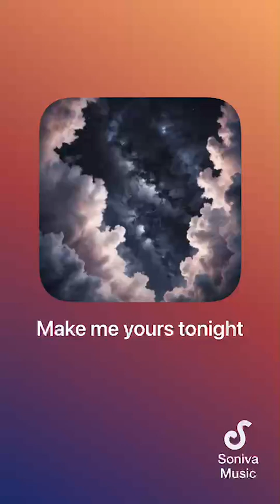Make me yours tonight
This is the second of my songs collaborating with Sontiva Music.
This style is 'rock', but some may say that it sounds more like 'heavy metal' or somewhere there abouts.
It has a partly spoken part at around the 3 minute mark and then the music starts again. At first I didn't like it, but when I listened again, I found that it would actually suit a song at the end of a set. By that I mean that it would be the last sound that the band played before they left the stage.
It's catchy and I must admit I do like it.
The lyrics for this song I wrote in February 2021.
Sadly, I'm at the end of my free time with Sontiva so it looks like that I will have to buy a subscription unless they offered me a free one.
There's always hope. LOL.
So, sit down and grab your friends and have a listen.